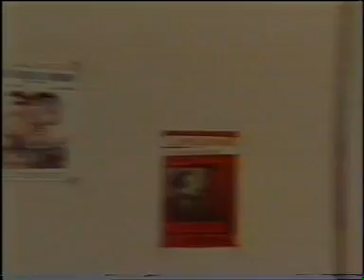Caterina Valente e Silvio Francesco Medley- 14/28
Caterina Valente e Silvio Francesco cantano "Bright Day Star" "E' vero signor Strauss che il valzer non le piace", "Caramba (io sono spagnolo)", "Dimmelo sottovoce".
da KAPPADUE (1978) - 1a puntata
Conduzione: Gorni Kramer, Marcello Marchesi, Pino Calvi, Carlo Dapporto, Gino Bramieri, Caterina Valente
Autori: Carlo Silva, Vito Molinari
Direzione Musicale: Gorni Kramer
Regia: Vito Molinari
Puntate: 2
Rete: TV1
Data trasmissione: 17/06/1978